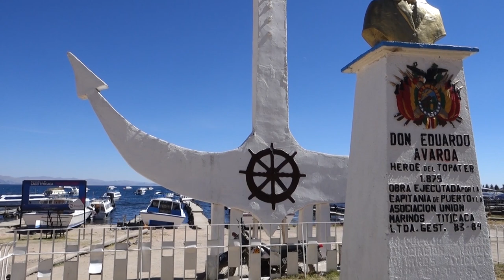COPACABANA - WHAT TO SEE AND DO IN BOLIVIA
What are the best things to see and do in Bolivia? The beautiful small lake side town of Copacabana in Bolivia is definitely not to be missed. I also took a boat to Isla del Sol and hiked around the island. This video is part of a series where I show you how to travel solo in South America.

Etsy shop

My current camera gear:
Sony RX100 III
Go Pro Hero 7